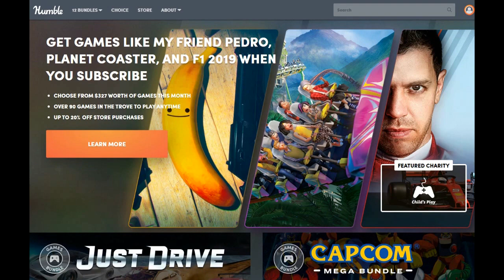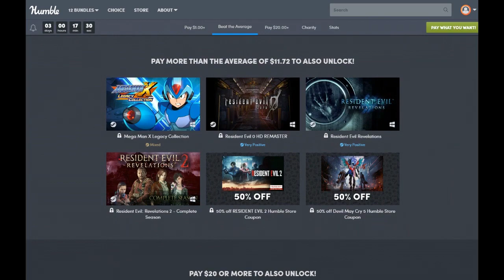Episode 121 LENINGRAD COWBOY TIME World of Warships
Game play captured from a game myself and Yoda Oi were divisioned in. Setting sail for some Leningrad Cowby time.

WE HAVE MERCH NOW! Vintage Naval Desisgns, some Tiki and more!

If you’ve never played World of Warships, here’s a link that will get you a few freebies if you use it to register an account.

Looking for games at discount prices AND knowing that your purchaase

GPU(GRAPHICS) - MSI GeForce RTX™ 2080 VENTUS
CPU - AMD Ryzen 7 2700X 8-Core 3.7GHz
POWER SUPPLY - NZXT E850 Gold Digital PSU
RAM - G.SKILL TridentZ RGB 16GB (2 x 8GB) 3200 MHz

Check out Cap'n Jacks Mog Mog Shack
Saturday And Sunday Streams
10am to 3pm(ish) and 1pm to 4pm California Times

And if you are looking at getting into streaming, check out NERDORDIE!